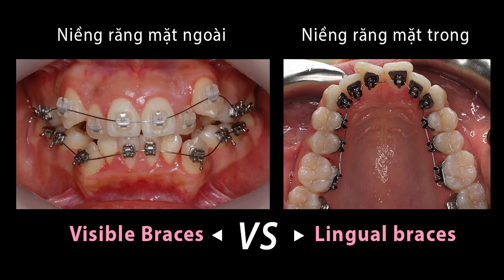Visible braces vs lingual braces| Niềng răng mặt ngoài VS Niềng răng mặt trong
So sánh 2 phương pháp niềng răng bằng mắc cài kim loại.
1 niềng răng mắc cài mặt ngoài răng
2 niềng mắc cài mặt trong răng (không nhìn thấy)
Hai phương pháp này đều có ưu điểm và nhược điểm riêng. Niềng răng mặt ngoài thì rẻ hơn, nhanh hơn và đẹp hơn nhưng xét về tình thẩm mỹ khi điều trị thì không bằng so với mắc cài mặt lưỡi.